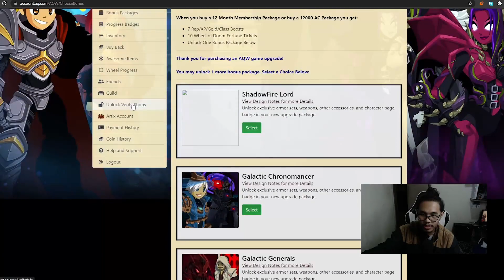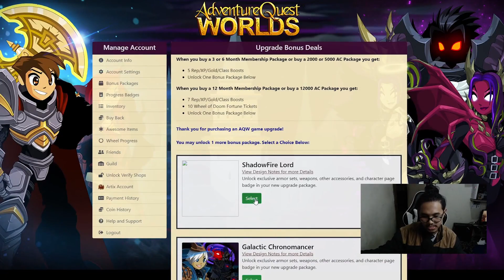REVIEW FEATURE GEAR SHOP TERBARU (BACK TO SCHOOL ITEM) - AQW Indonesia